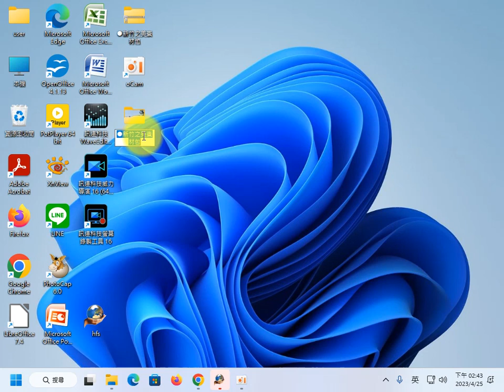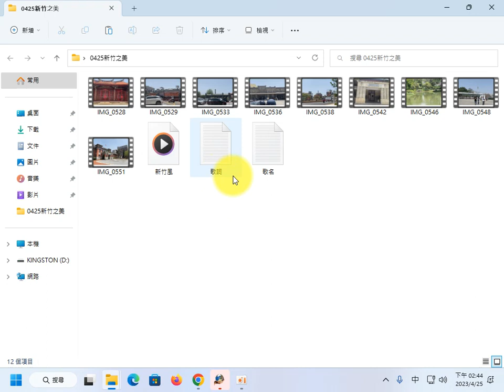01 威力導演影片及音樂剪輯加字幕（新增文字文件）